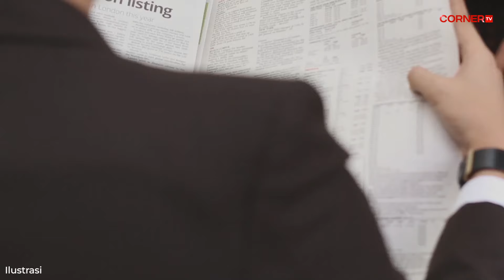BUDAYA PEMAIN TITIPAN DAN 4 DAMPAK BURUKNYA BAGI SEPAKBOLA INDONESIA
Layaknya sel kanker, budaya pemain titipan menjadi masalah klasik yang terus-menerus menggerogoti organ tubuh sepak bola Indonesia dari sejak dulu. Fenomena itu terjadi secara menyeluruh mulai dari level grass root, amatir, hingga profesional